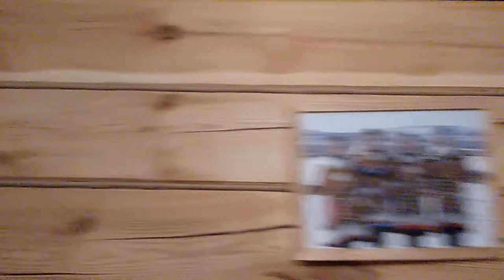Этномир. Дом Сибирия